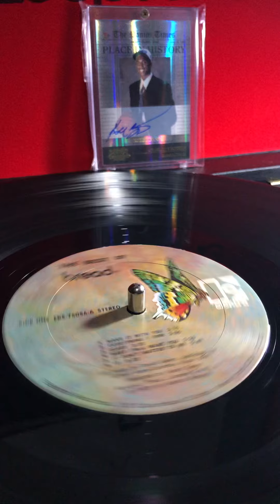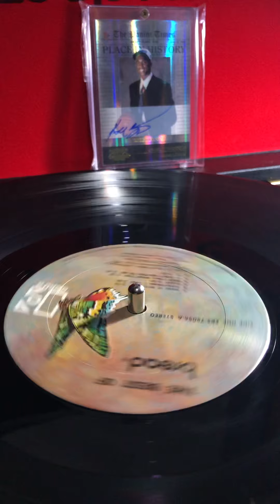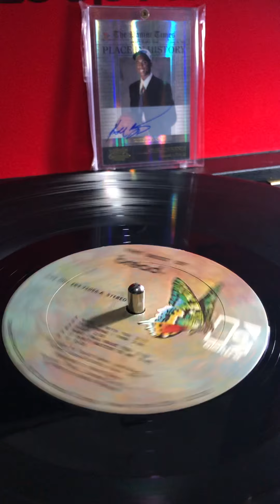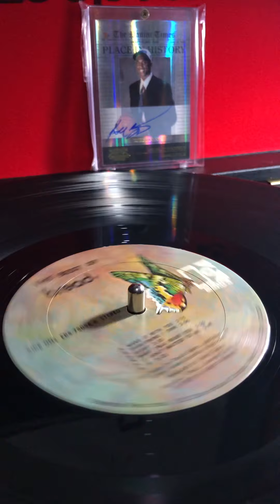Lovezone with dj maverick - Diary